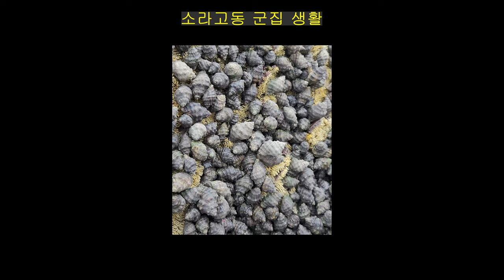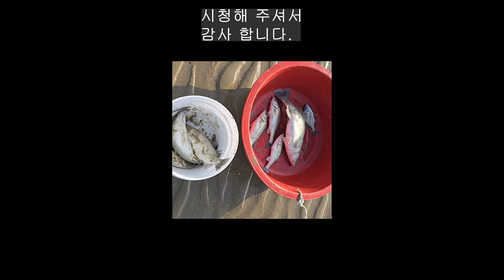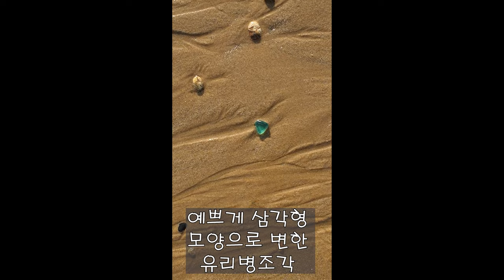몰아보기 바다 생물